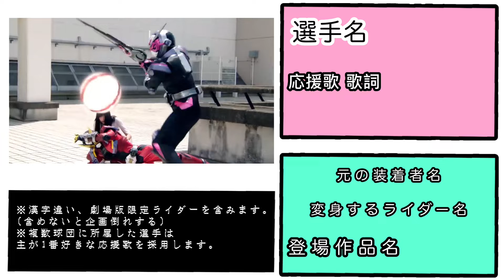平成ライダーの変身者と同姓のプロ野球選手で1-9[GarageBandで応援歌作ってみた]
和音など至らぬ点も多々あるかと思いますが、温かい目でご覧下さい。

正直９番ピッチャー内海がやりたかっただけ感あります。そのためにGrageBandを独学である程度使えるようになるという。主はIPadのGarageBandでやりましたが、スマホでも出来るそうです。木になった方は是非挑戦してみてください。
９番ピッチャー内海を実現させるべく調査を進めると、ライダーの変身者って珍しい苗字ばっかり(紅、左、天空寺など)なんやなって思いました。そして漢字違いまで認めないとナインが成り立たないという驚愕の事実。
ちなみに大道克己(仮面ライダーエターナル)を大道典良(元ソフトバンク)のダイドウとオオミチ違いを認めるか凄く迷いましたが、読み方違いは流石にやめました。

皆さんこんにちは。くぁ瀬冨士子チャンネルうｐ主のよっしーです。
当チャンネルでは野球の動画を中心に旅行、鉄道、その他趣味の動画など私の共有したいものを色々投稿していきます。
野球の動画といっても、主がセリーグでは阪神、パリーグでは千葉ロッテのファンなので、上記２球団が中心になります。オフシーズンには撮り溜めを投稿することもあれば、失踪することもあるので気楽に見ていただけると幸いです。
コメント欄は解放していますが、掲示板ではないので節度を守ってコメントをしてください。問題があると判断した場合は削除やブロックさせていただくこともございますので悪しからずご了承下さい。また、この概要欄に書いていることや、調べて分かる質問にはお答えできません。